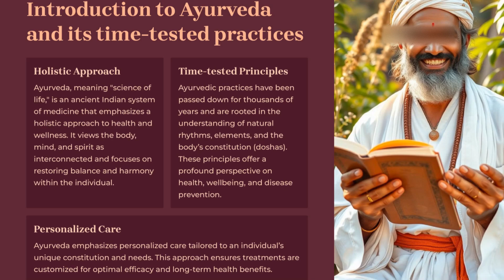Boost Your Child’s Immunity with Swarna Bindu Prashana @ GIAFS'S Ayurveda Ashraya Hospitals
At GIAF’s Ayurveda Ashraya Hospitals, we are dedicated to providing time-tested Ayurvedic solutions for modern health concerns. One such powerful practice we offer is Swarna Bindu Prashana, a unique Ayurvedic immunization method that helps boost immunity, enhance cognitive abilities, and promote overall well-being in children. In a world where health risks are constantly evolving, this ancient Ayurvedic practice is a gift to parents who want to strengthen their children’s foundation for lifelong health.
What is Swarna Bindu Prashana?
Swarna Bindu Prashana is an ancient Ayurvedic procedure that involves administering a combination of purified gold (Swarna bhasma) with potent herbal extracts like Brahmi, Vacha, Shankhapushpi, Ashwagandha, and ghee. This is given to children orally in the form of a drop or bindu.

Administered on the Pushya Nakshatra day (a particularly auspicious time according to Ayurveda), it is believed to enhance the absorption and effectiveness of the medicine. Pushya Nakshatra occurs once every month, making it an ideal time to boost immunity and mental strength in children.